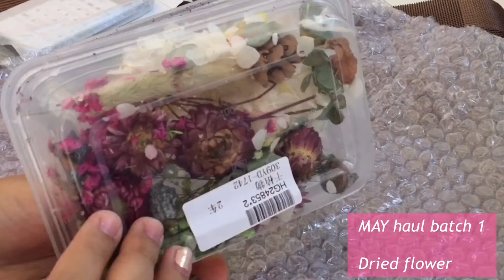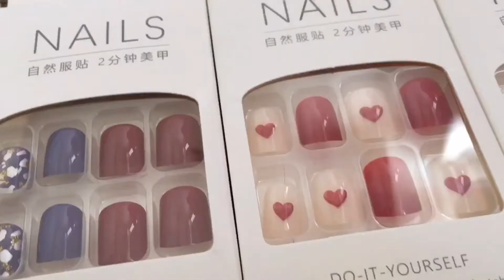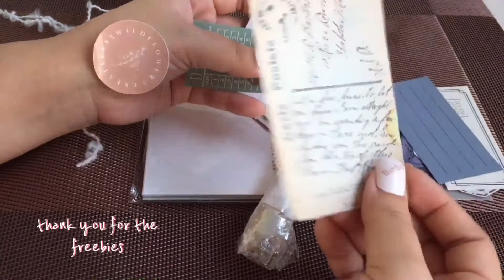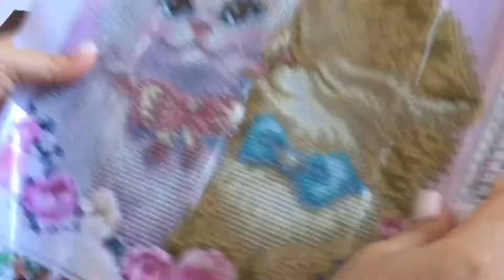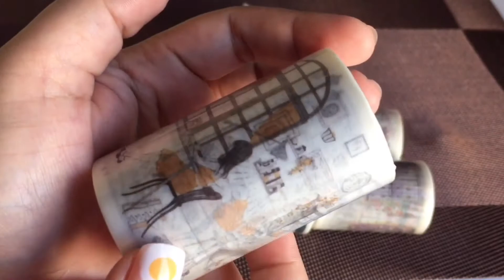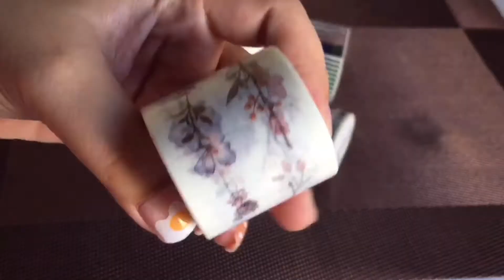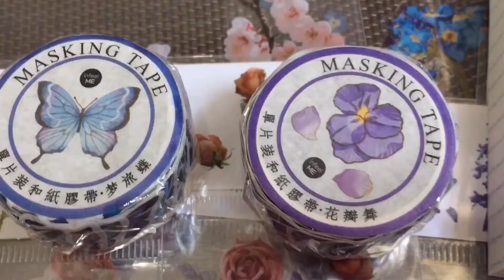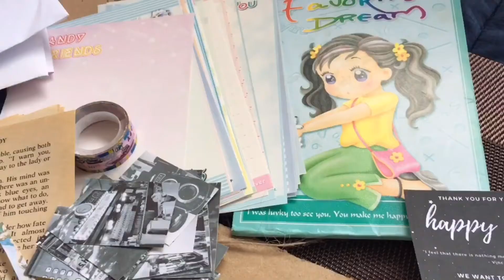Stationary MAY haul part 3